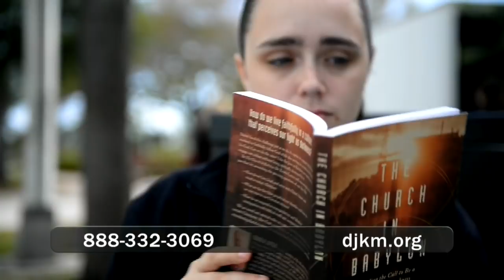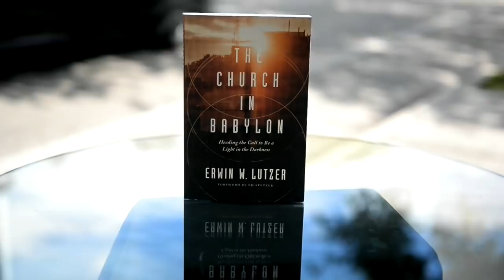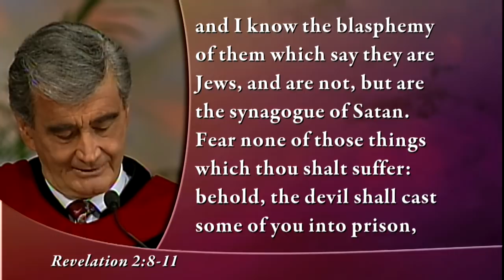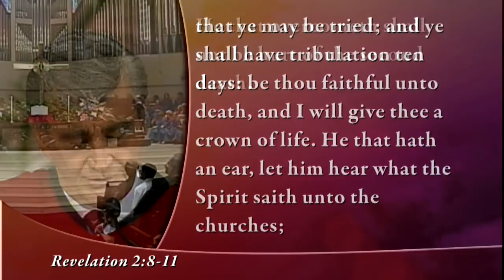Semper Fi!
TV Air Date: May 19, 2019

We live in a culture that is increasingly hostile to Christianity and Biblical values. From the transgender and homosexual agenda on one hand, to the multicultural melting pot that demands that we hold all religious views as equally valid on the other hand, historic Christian orthodoxy on cultural issues is under fire.

A great many Christians around the world are right now facing unimaginable oppression because of their Christian faith. How can they—and we—remain faithful under the world’s disapproval?

Dr. D. James Kennedy tells us in his powerful message, “Semper Fi.”